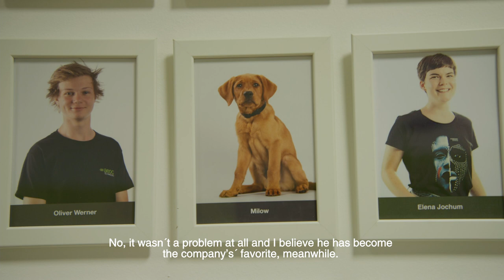aeoon family history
Have a look behind the curtain and see how aeoon Technologies has developed over the years. We talk about the first steps that started with an idea and led into a leading DTG printing manufacturer. You will hear what it´s like to work for aeoon, about our achievements and much more…